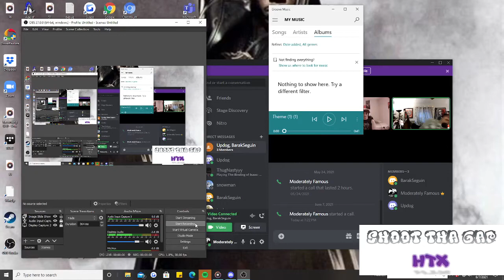Episode 66 Shoot Tha Gap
Download SportHosts, the Number 1 Sports app.

sportsHosts App(Download it).